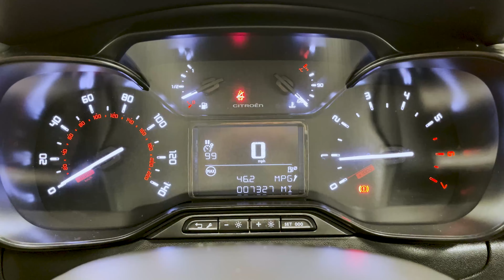Citroen C3 1.2 83HP SENSE - SRZ 9916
Hallidays of Bushmills are Irelands longest serving Citroen Specialist, having been with the Citroen Brand since 1972. Our family run business supplies new and used cars and vans throughout the UK, so even if you are on the South coast of England or North Coast of Scotland, we can have any of our Citroen Select vehicles delivered straight to your door!